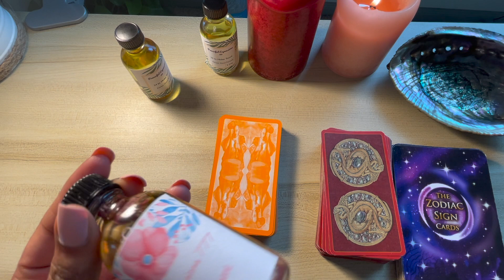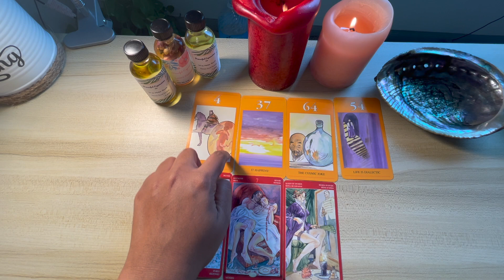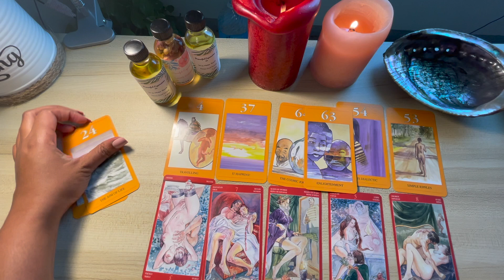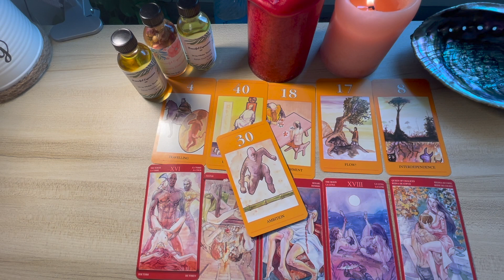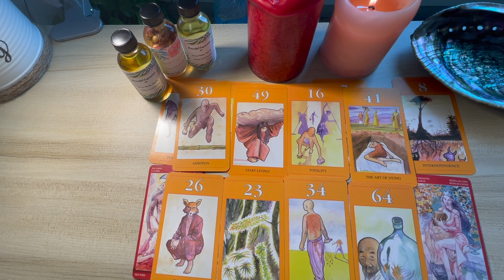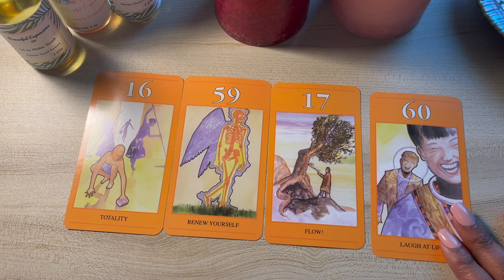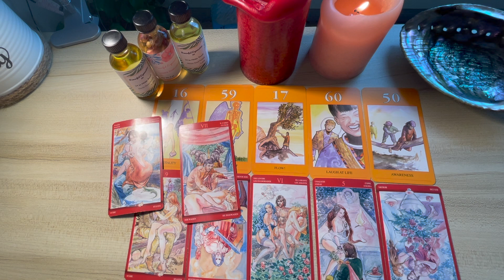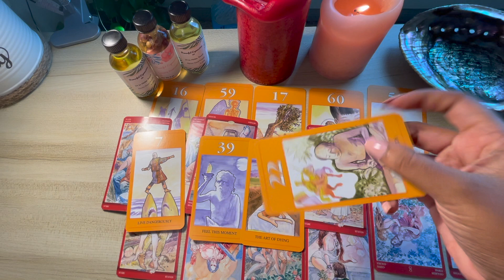PICK A CARD WHAT'S NEXT IN LOVE?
✨✨Book Your Tarot Reading, Candles, oils  ✨✨

✨✨ TimeStamps ✨✨
Choose Pile : Announcements & Pick Your Pile 00:01
Pile 1-  03:00
Pile 2-  14:00
Pile 3-  29:00
✨✨Book Your Tarot Reading  ✨✨

Go with the pile that naturally draws you to it. Enjoy ❤️ This is a timeless, Pick A Card reading.